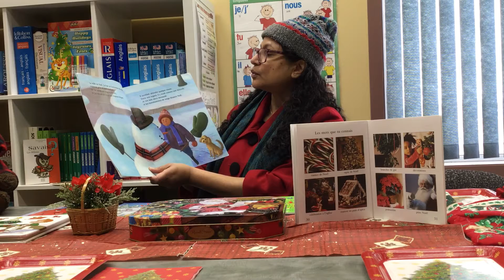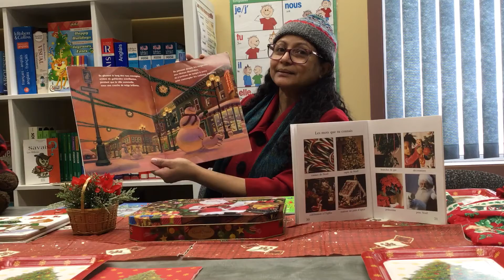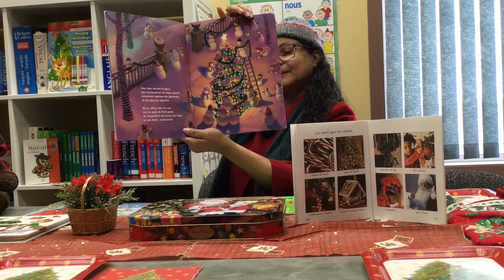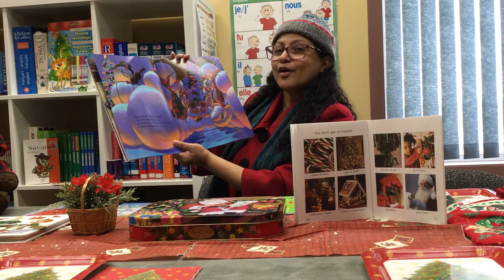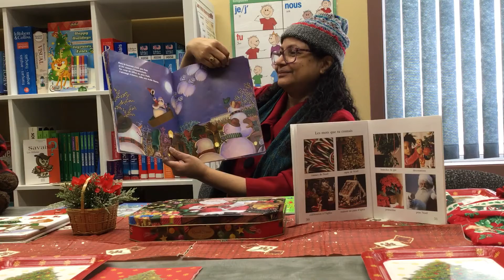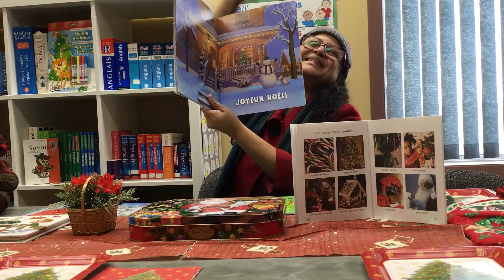Lecture pour la saison des Fêtes. Livre: Le noël des bonhommes de neige.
Lue par Brinda- Formation de langue seconde au CRFM de Winnipeg.